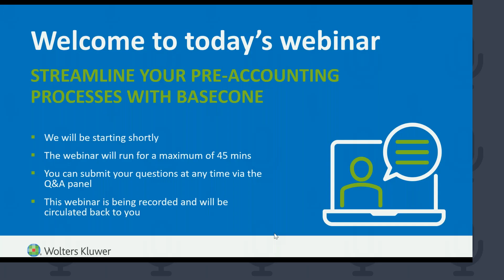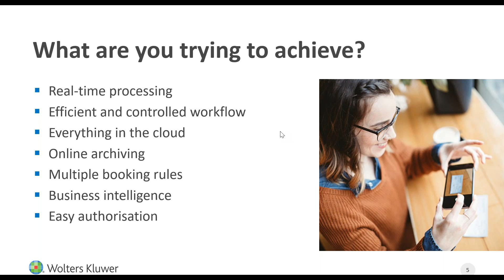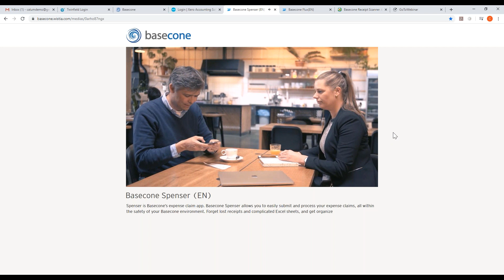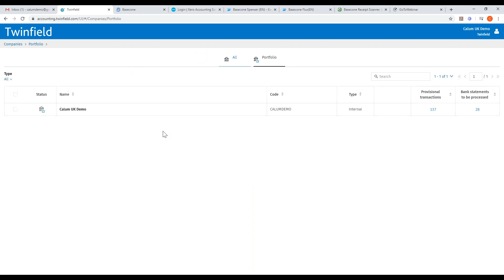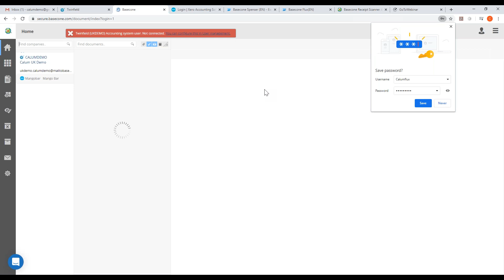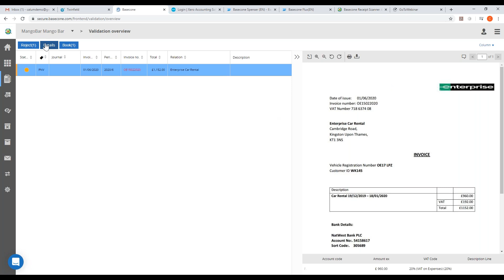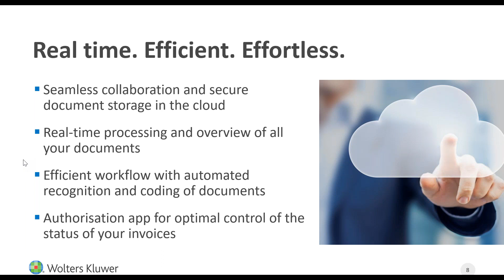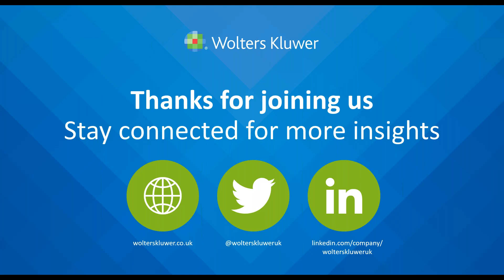On-demand Webinar: Streamline your pre-accounting processes with Basecone